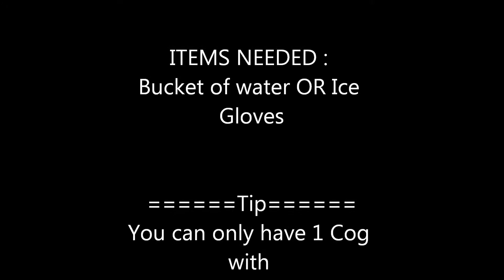Runescape Clock Tower Quest Guide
Items needed :
Bucket of water OR Ice Gloves

TO START QUEST SPEAK TO BROTHER KOJO SOUTHWEST OD ARDOUNGE ZOO
1. After you've talked to Brother Kojo, go down the stairs within his house and head NorthEast to 4 doors with each path of their own.

NOTE : YOU CAN ONLY HAVE ONE COG WITH YOU AT A TIME,

Black Path
0:44
Return Cog to Bottom floor

Red Path
1:22
Return Cog to 1st floor

White Path
2:15
Return Cog to 3rd floor

Blue Path
3:17
Return Cog to 2nd floor

2. After you have put all of the cogs in the right place speak to Brother Hojo to complete the Quest.

Username : Tryedge1
Song : Adam Lambert - Runnin